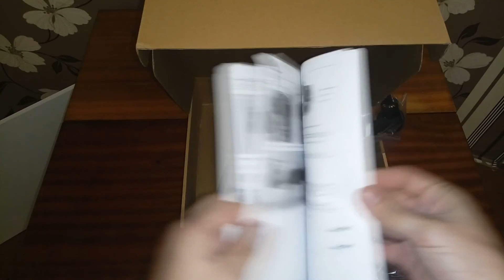Квадрокоптер Eachine Pioneer E350 c bangood.com | Конкурент DJI Phantom и Cheerson CX-20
Отличный квадрик начального уровня с GPS и возможностью настройки и кастомизации
Квадрокоптер действует купон на 20%
На канале вы увидите распаковки, обзоры и личное мнение о использовании китайских товаров. Если у вас есть вопрос о товаре, смело пишите в комментарии либо в личные сообщения на youtube.com